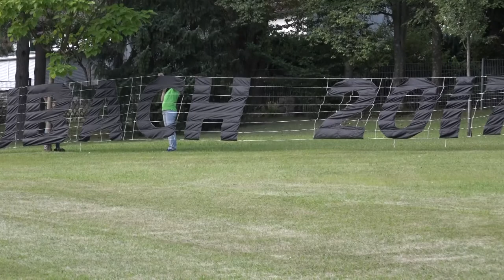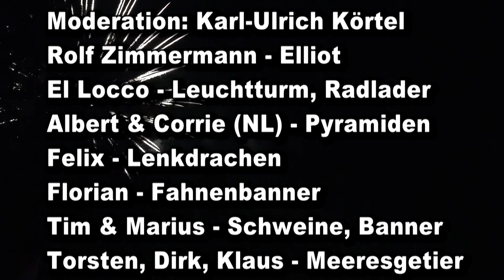Laubacher Lichterfest 2017 Trailer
Das Drachen Event & Familienfest war auch 2017 wieder auf dem Laubacher Lichterfest mit einer faszinierenden Drachenwiese und tollem Programm vertreten. Der Videokünstler Peter Reichelt aus Berlin hat das ganze festgehalten. Hier nun der erste Trailer aus dem Schlosspark.